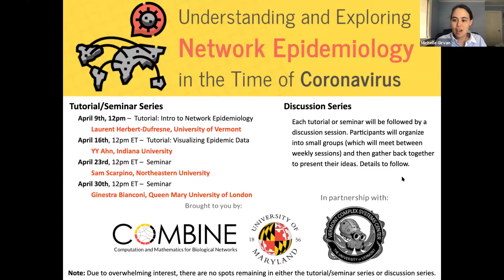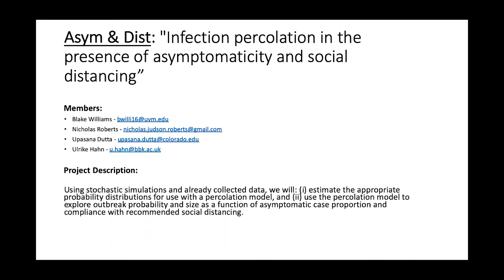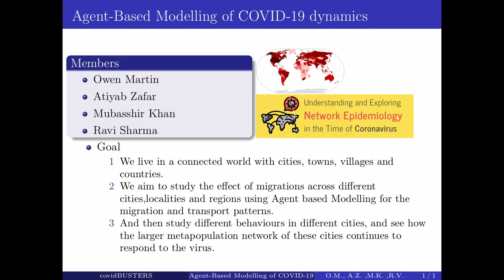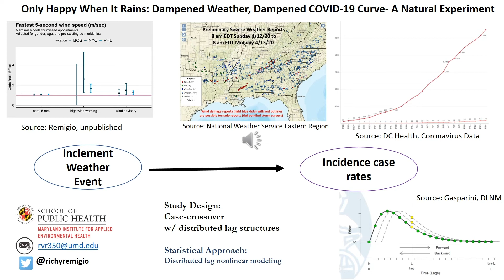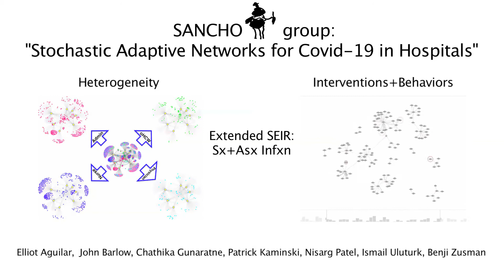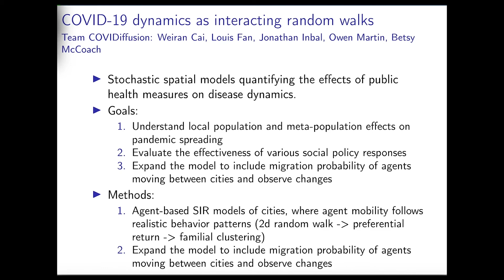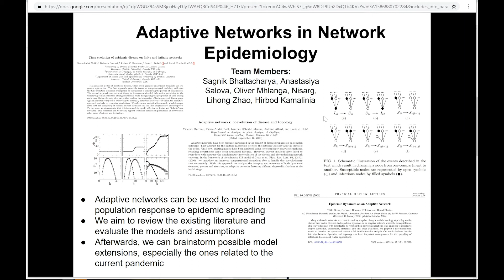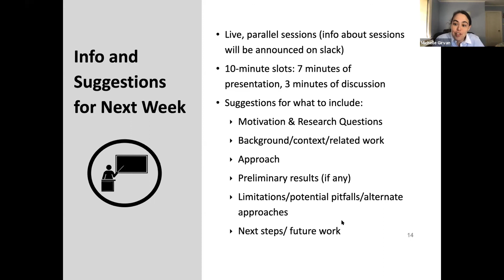Net-COVID Session2B: Group Project Pitches